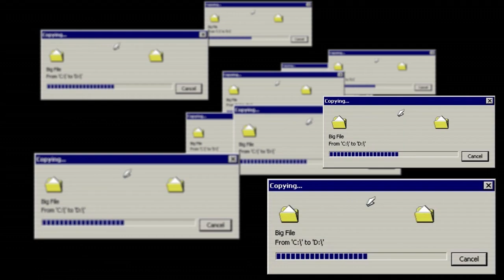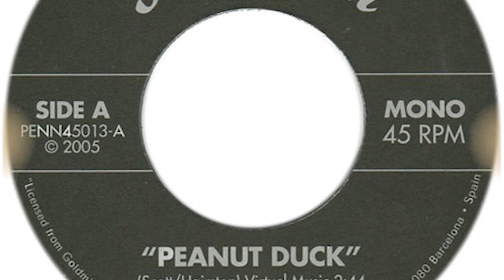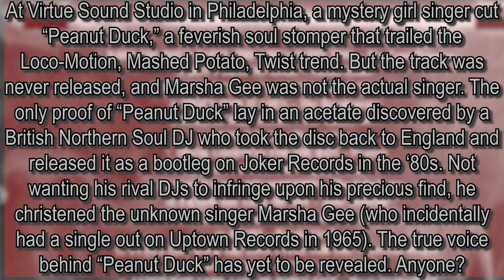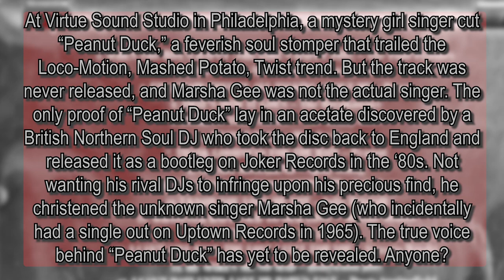MYSTERIOUS MUSIC Minis - Peanut Duck by Marsha Gee